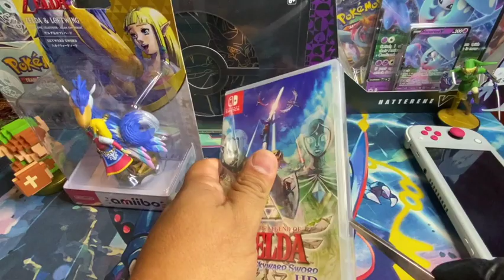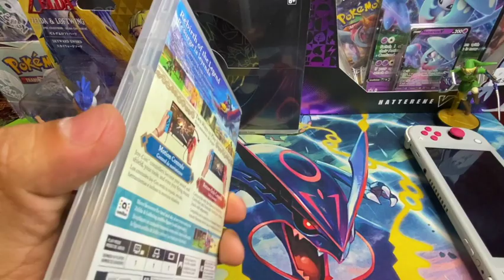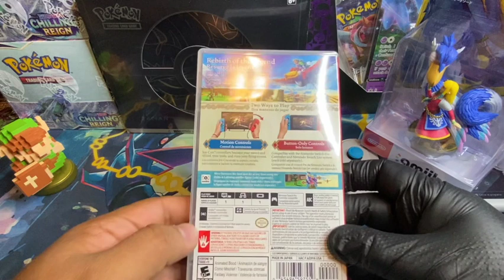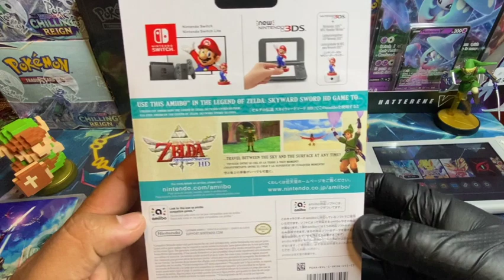🔴 The Legend of Zelda:Skyward Sword HD UNBOXING Game Amiibo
El día de hoy estaremos haciendo Unboxing de The Legend of Zelda: Skyward Sworld  juego y amiibo  LANZAMIENTO OFICIAL !!

Sigueme si quieres ver más fotos de las figuras  o cartas que vaya trayendo al canal ya que hay veces que no las pongo en el vídeo porque se haría demasiado largo: